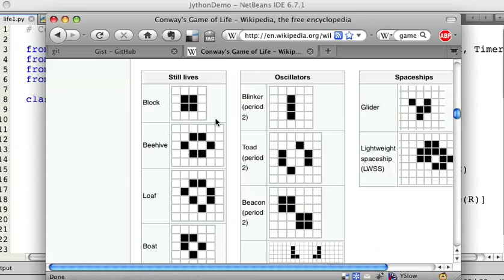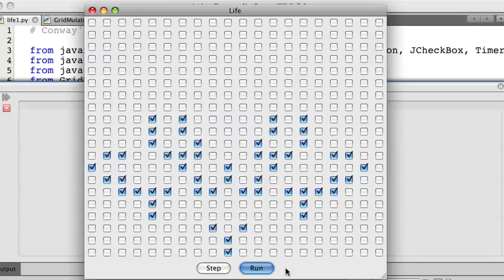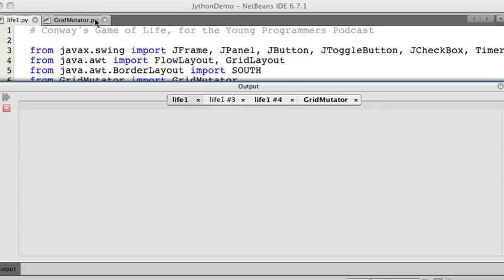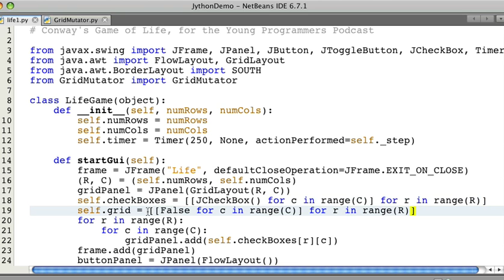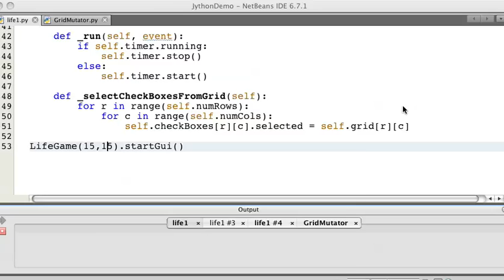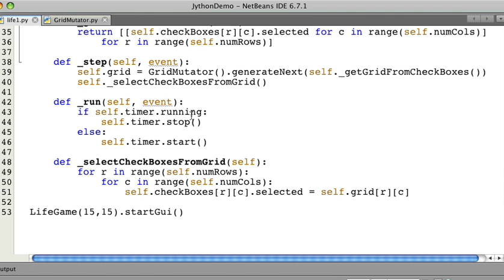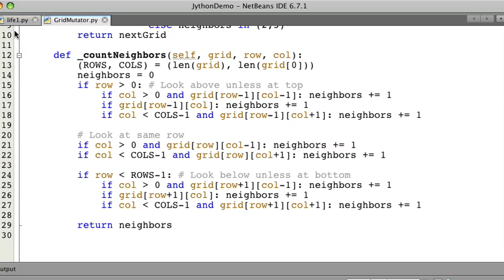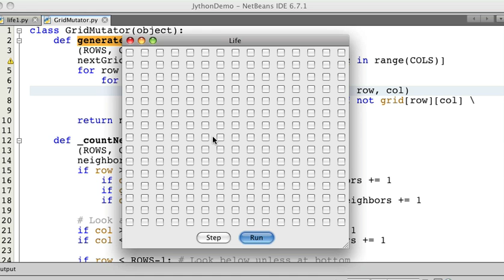Jython/Swing Game of Life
A brief overview of a Jython (Python) implementation of Conway's Game of Life using Java's Swing for the GUI. Source code